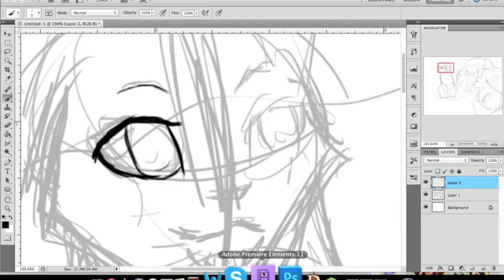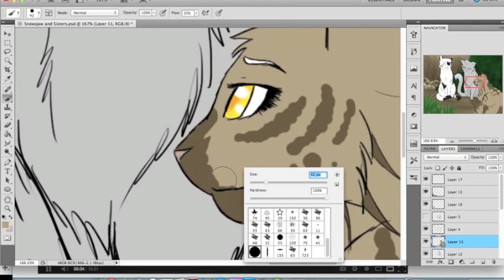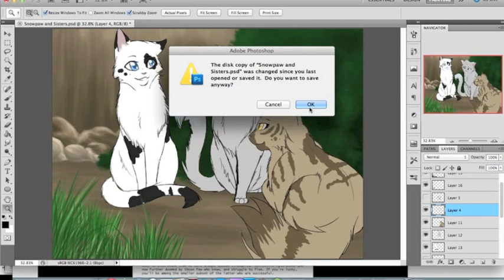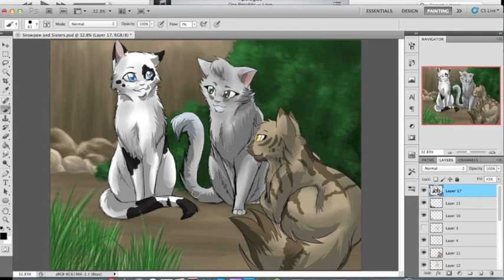Snowpaw, Lilypaw and Tillypaw - Speedpaint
UPDATE: I had to change the music because Youtube hates copyright stuff...

This was a request from treerose61! Her character Snowheart as an apprentice, along with her sisters - Tillypaw (brown) and Lilypaw (silver).

To treerose61: I'm sorry it took so long to upload. I've got a lot on my plate this summer, so requests have been difficult. I had this one started for a while, and only just now finished it completely! I hope you like it!

Songs: I'm On My Way - Phil Collins
Program: Photoshop Cs5
Used: Bamboo Wacom Tablet
Deviantart: Riverspirit456